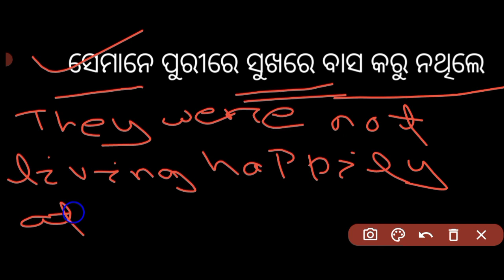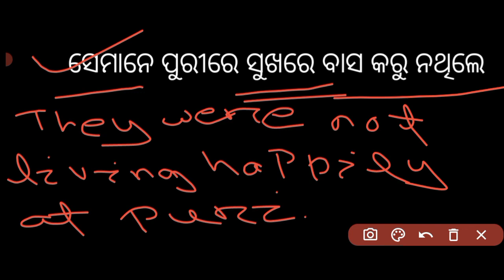Translation।Translate Odia To English।Eight Class।Nine Class।Ten Class translation of Odisha board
daily Translation Class
PM Tutorial
Class Ten translation Class